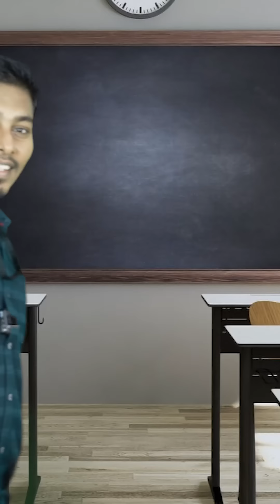Teacher கிட்டயே Lollu 😱 | Student Teacher Comedy 🤣| Son And Dad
In this video you See About Best two Class Room Comedy Done by Son and dad.Son as student,Dad as teacher